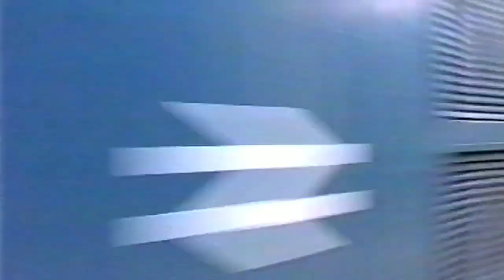37's in the 80's